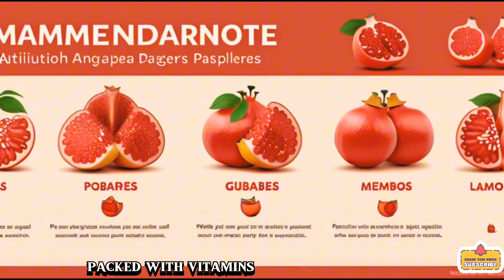🎶🍎 Pomegranate Party! 🍎🎶 Fun Kids Song About Nature's Candy 🍬✨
Sure! Here's a video description for your Artful AiStudios channel:

Title: "Magical Adventures: An Animated Journey into the World of Imagination!"

Description:

🎉🍎 Welcome to our Pomegranate Party! 🍎🎉

Join us for a fun and educational adventure with our catchy kids' song all about pomegranates! This delightful tune teaches kids about the wonders of pomegranates – nature's candy! 🍬✨

Sing along and learn about the health benefits, the juicy seeds, and the joy of eating this amazing fruit. Perfect for preschoolers, kindergartners, and all young fruit lovers! 🎶❤️

👉 Lyrics:
(Include the lyrics here for kids and parents to follow along)

Prepare to be awed, entertained, and swept away in a world where dreams become reality!

Get ready to let your imagination soar with Artful Animation.